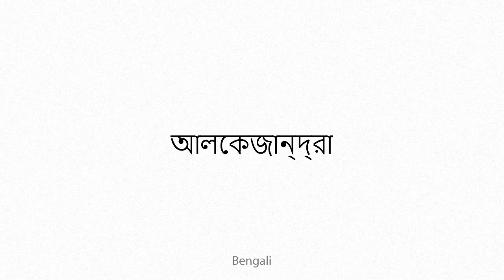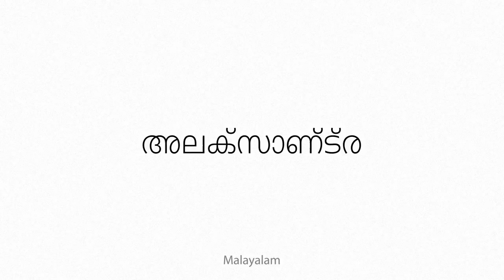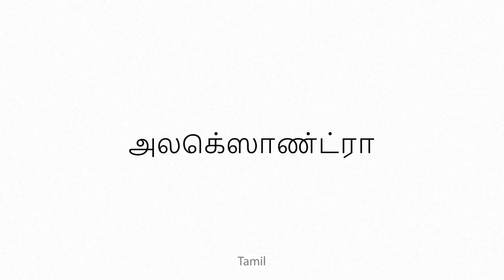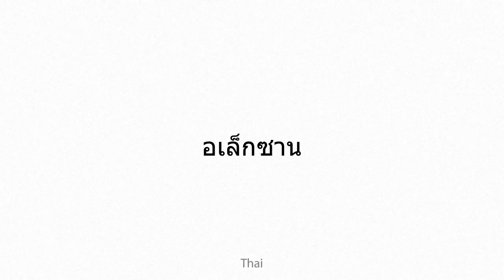Alexandra Multilingual Translation